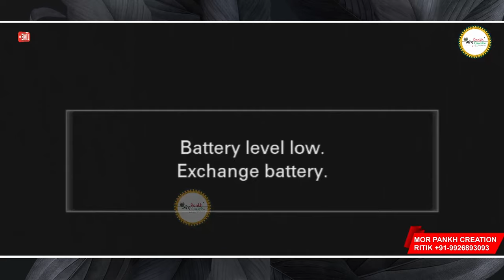Varshik Mahotsav || Shweta Agrawal || काली कमली वाला मेरा यार है || Mor Pankh Creation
2nd Varshik Mahotsav Joura ||
Live || 08 May ||
Shweta Agrawal ||
काली कमली वाला मेरा यार है ||
Shivam International Musical Group ||
Kailash Sound Gwalior ||
Mor Pankh Creation

Nivedak - Shree Shyam Pariwar Joura ||
Margdarshak - Sadhvi Himadari Chaturvedi Ji ||

All Occasion Photography & Videography
Mor Pankh Creation
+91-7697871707